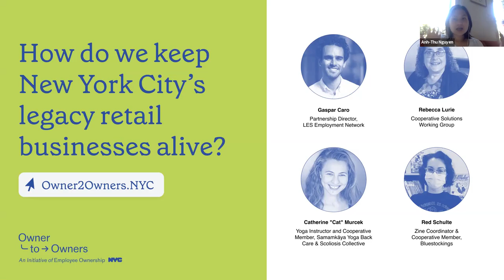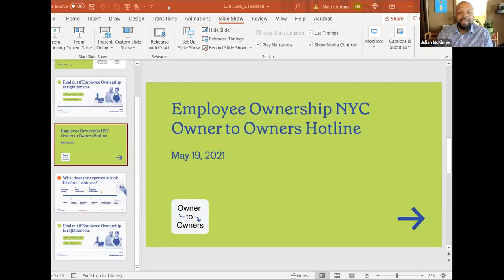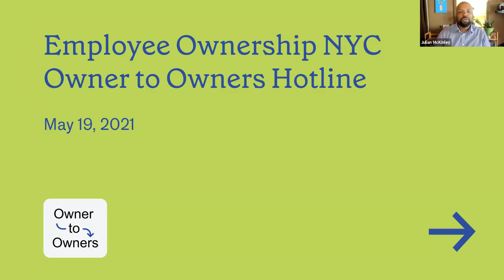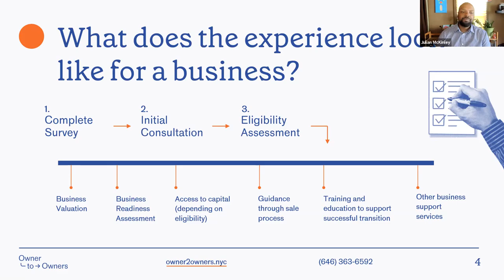19-05-2021 NYC Legacy Retail Businesses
Small businesses are the heart of New York City. Rising real estate prices and increased competition from larger online and retail corporations have worsened these impacts. Small retail businesses need short and long term solutions to support business sustainability and growth.
Recognizing the changing landscape of the small business sector, the City has launched Employee Ownership NYC, the nation’s largest municipal initiative to protect and sustain small businesses through conversion to employee ownership. Learn more about how you can propel your business and create a sustainable future for you, your community, and your employees.